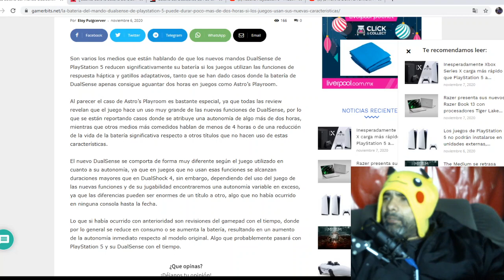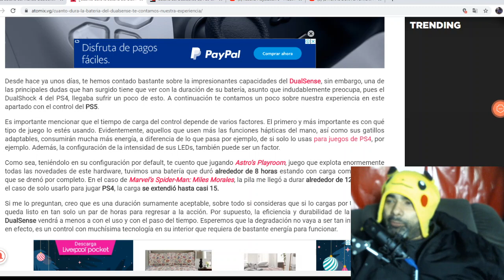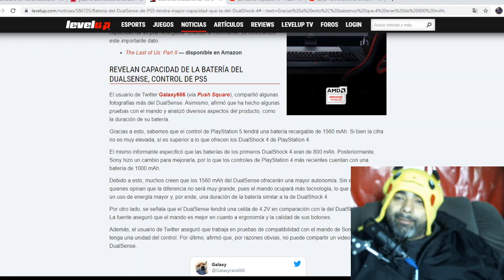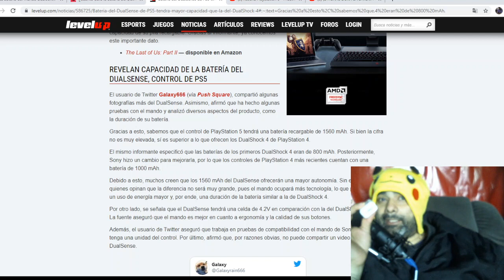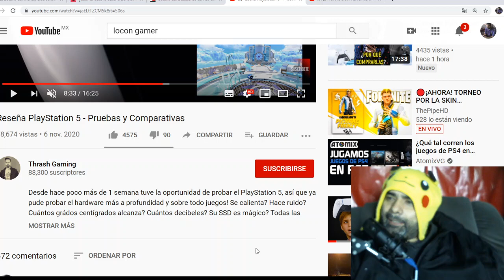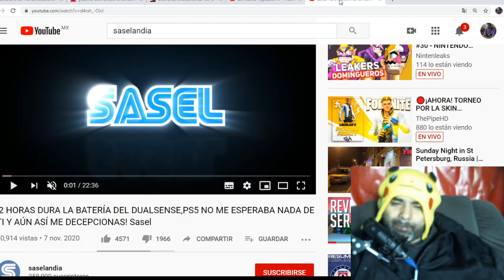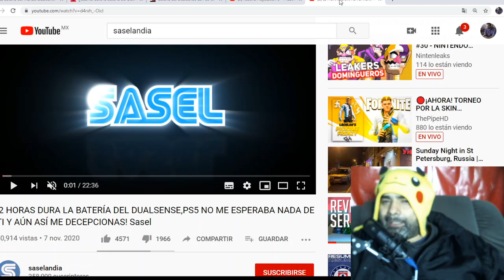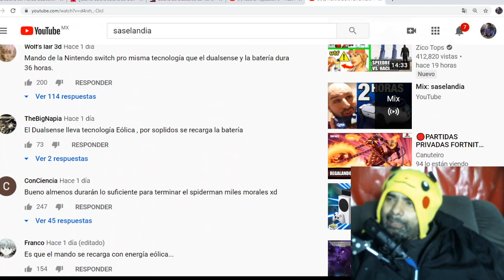Control de play 5 batería tiempo real de carga, consejos técnicos para alargar la vida del control